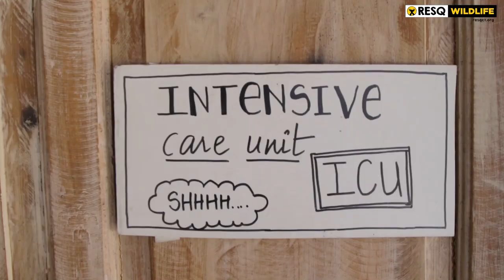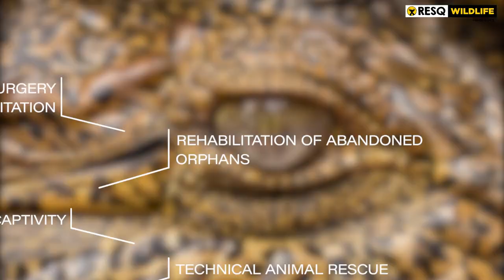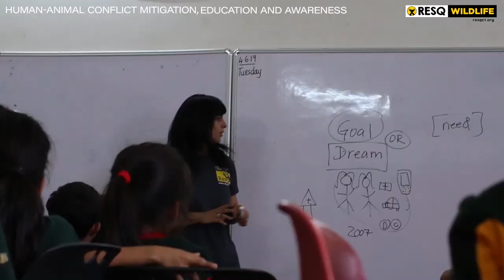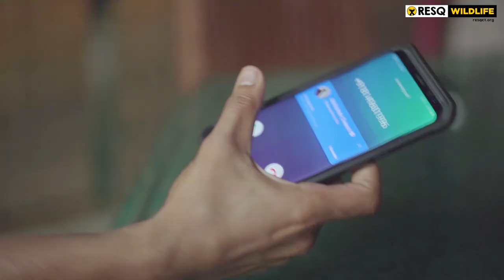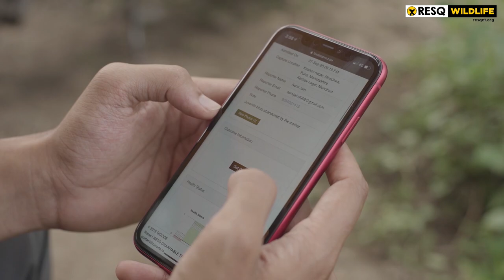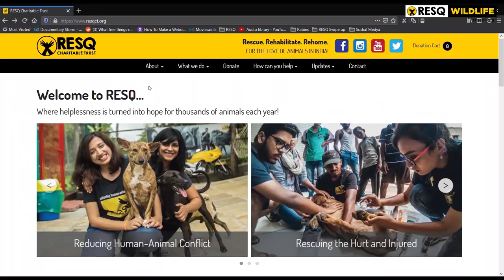Short Film - Insight into the Wildlife Rescue and Rehabilitation work we do at RESQ(CT), Pune-India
Pune city and the areas around it is home to a multitude of wildlife. The landscape that surrounds us and these amazing creatures has greatly changed over the last decade. The growth in urban development, shifts in agricultural patterns and climatic changes have led to an increasing number of wildlife coming into conflict and being reported to our helplines.

The past 2 years we have been refining our team and our equipment to tackle diverse situations. This video will give you an in-depth understanding and insight into the work the Wildlife RESQ Team does - why we do, what we do, what kind of animals come to us, how do we work with the Pune Forest Department and what happens to all this amazing Indian Wildlife once we rescue it.

01:08 - Wildlife Veterinary Medicine, Surgery and Post - Operative Rehabilitation
03:14 - Rehabilitation of Abandoned Orphans
05:51 - Wildlife Rescued from Illegal Captivity
08:08 - Technical Animal Rescue
10:09 - Human-Animal Conflict Mitigation, Education and Awareness
12:21 - Fox Data Pro Functionalities